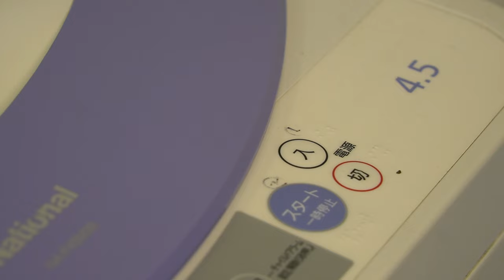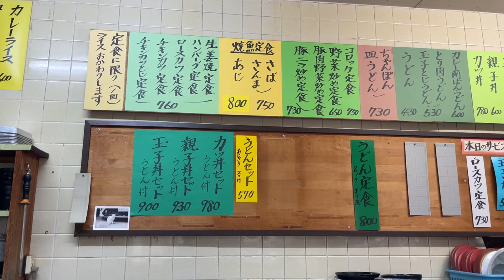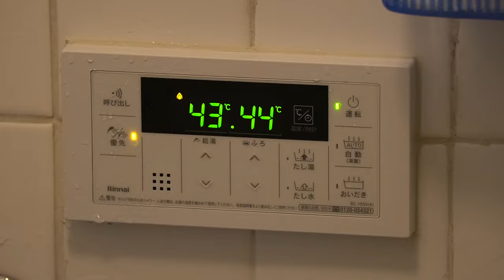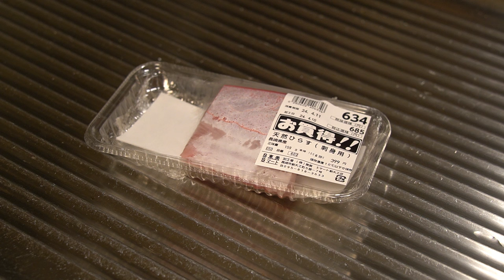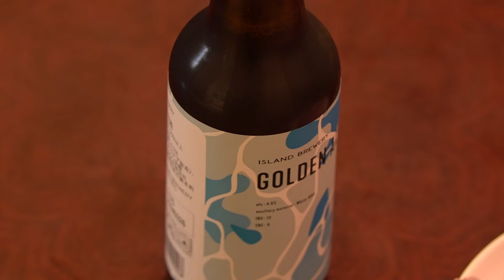[Vlog] Daily life in Nagasaki, Japan: drink in the evening with delicious fish.